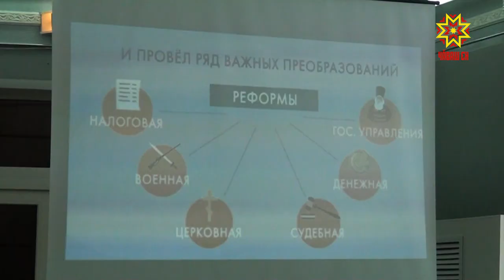Сразу несколько событий произошло в Алатыре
Сразу несколько событий произошло сегодня в Алатыре. Верующие встретились в православном центре, известном на всю Россию.